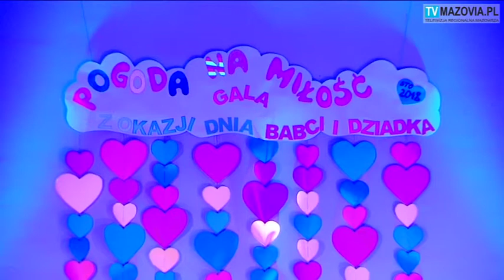WIELKA GALA DLA BABCI I DZIADKA.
W piątek, 16 lutego, w hali widowiskowo- sportowej przy ulicy Kraszewskiego w Ciechanowie, odbyła się Gala Babci i Dziadka. Przygotowali ją uczniowie Szkoły Podstawowej STO. Było mnóstwo tańca, śpiewu i dobrej zabawy.